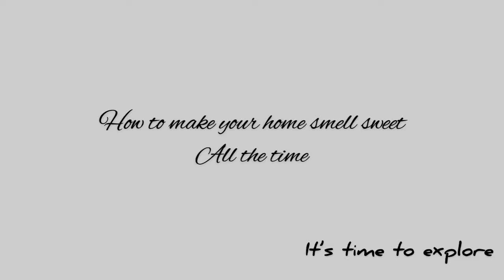How to make your house smell sweet all the time | it’s time to explore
I always like those houses which smell sweet. I always wonder that how they do that? Than I explored different websites and blogs and found this. now i apply these methods in my everyday routine.